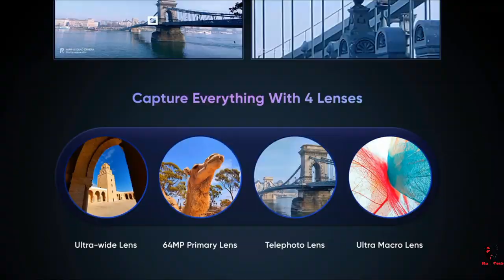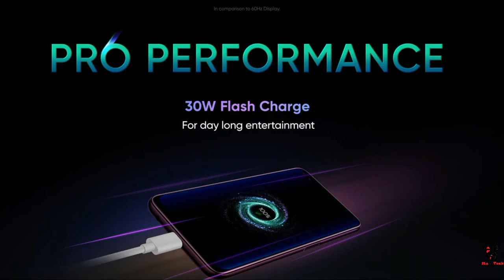Realme 6 Pro Review Of Full Specifications, Price, Blind Order Details w/ Realme 6 | Realme 6 Series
Realme 6 Pro Full Specifications Review, Price in India And Blind Order Sale Launch Details Explain With Features Like Processor, Battery, Camera To Beat POCO X2 Latest News Of Realme 6 Series Dual Selfie,  Flipkart First Look, Realme 6 Series Official Teaser Salman Khan With  Etc Discussed In The Video